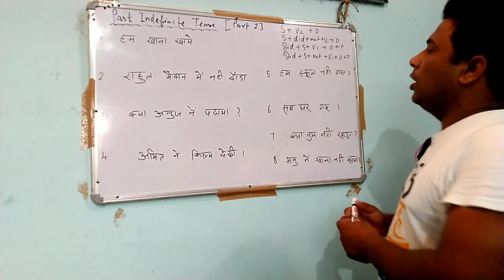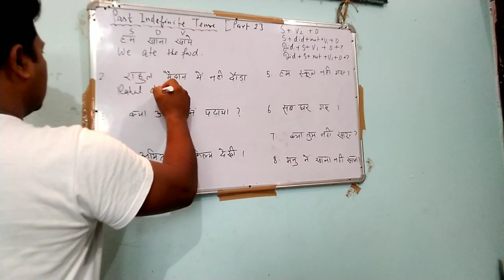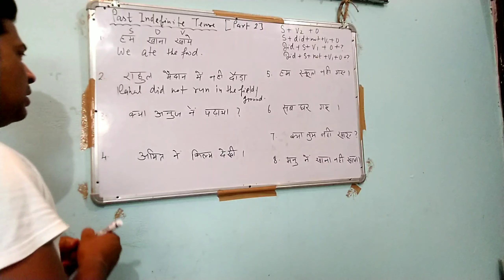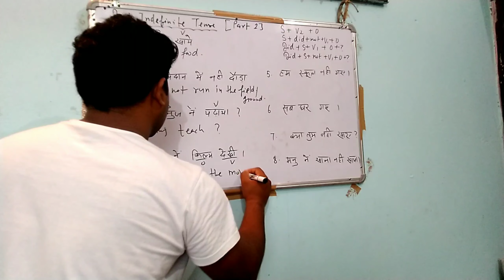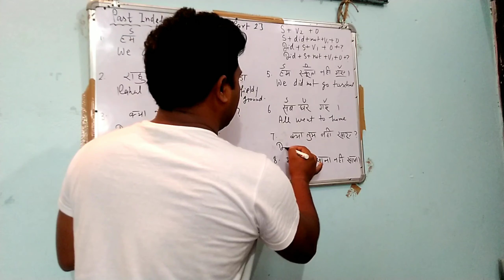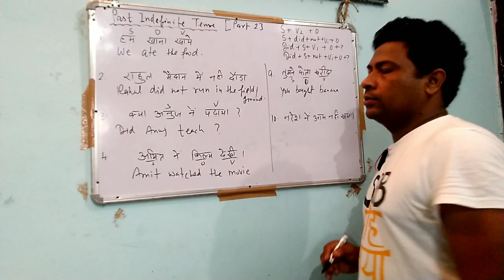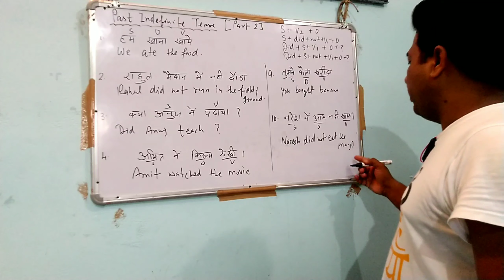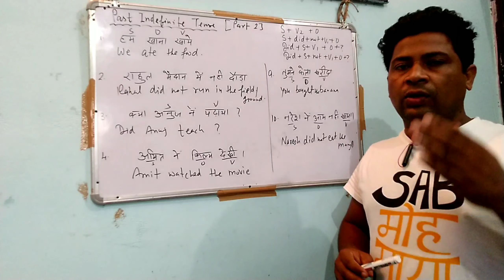Past Indefinite Tense Part 2